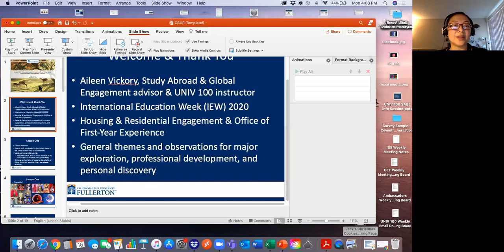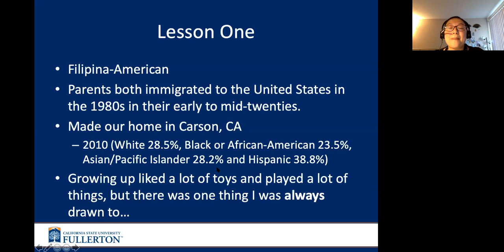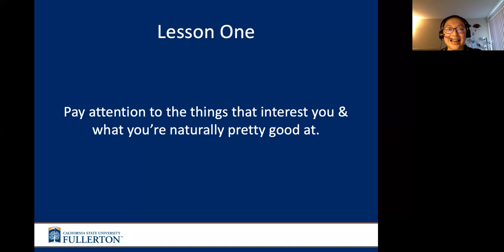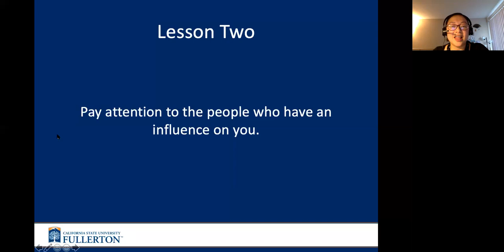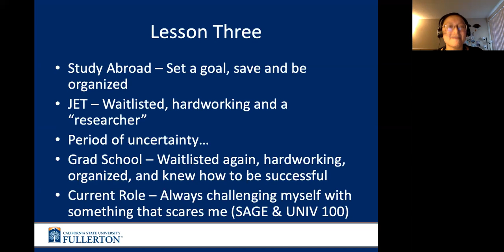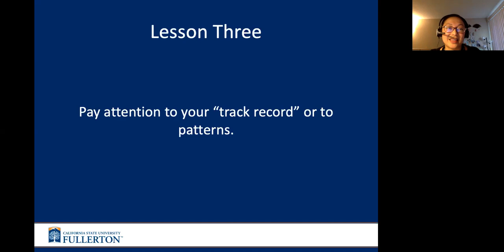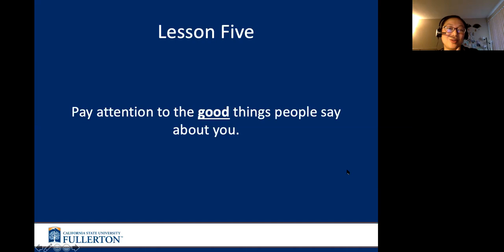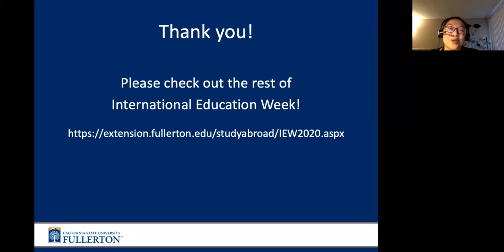Lessons Creating Telling Narrative | CSUF International Education Week